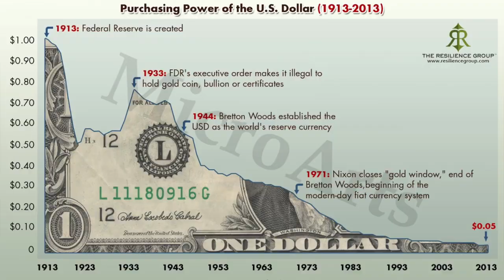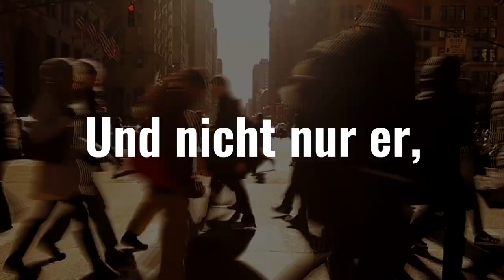Metaverse & dein Job ENTSCHLÜSSELT ! Versklavung oder Millionär? DU entscheidest